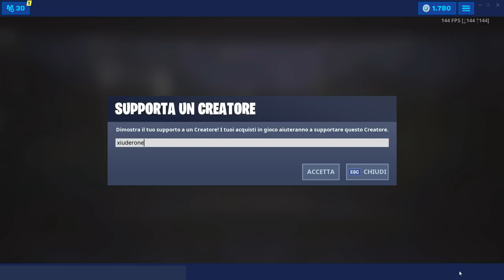CERCA GLI UNICORNI GONFIABILI NEGLI SPECCHI D'ACQUA - SFIDE 14 GIORNI D'ESTATE FORTNITE!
Ecco LE POSIZIONI ESATTE degli UNICORNI GONFIABILI per la SFIDA: CERCA GLI UNICORNI GONFIABILI NEGLI SPECCHI D'ACQUA delle SFIDE 14 GIORNI D'ESTATE FORTNITE🔥 CODICE CREATORE ➜ xiuderone

BENVENUTO!

➜ Motherboard: MSI Z97M GAMING
➜ GPU: NVIDIA GeForce GTX 970
➜ Cuffie: TRUST GXT 393 MAGNA
➜ Mouse: TRUST GXT 188 LABAN
➜ Tappetino: OMEN Mouse PAD 300
➜ Tastiera: TRUST GXT 890 CADA
➜ Microfono: TRUST GXT 252+ EMITA PLUS
➜ Sedia: AROZZI Torretta Orange
➜ Desk: AROZZI Arena-Green
➜ Webcam: Microsoft Lifecam Studio
➜ Handcam: Microsoft Lifecam HD-3000
➜ Monitor(2x): MSI OptixG24C LED Gaming Monitor 24''

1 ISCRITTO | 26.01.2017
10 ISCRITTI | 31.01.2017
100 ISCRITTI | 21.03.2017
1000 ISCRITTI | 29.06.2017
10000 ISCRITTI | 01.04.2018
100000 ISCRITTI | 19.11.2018